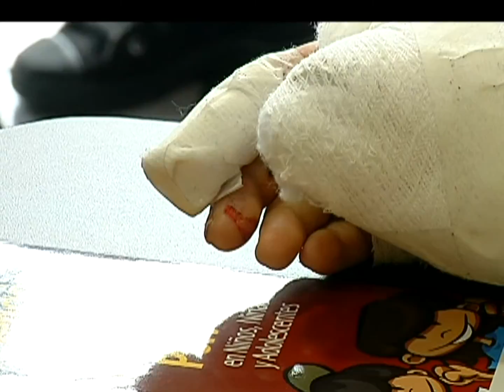La pólvora mata, ya se registró la primera víctima mortal en Antioquia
Antioquia registró hoy la primera víctima mortal por quemaduras de pólvora. Se trata de una mujer de 19 años de edad que el pasado 2 de diciembre había resultado lesionada en la explosión de una polvorería en el Carmen de Viboral.